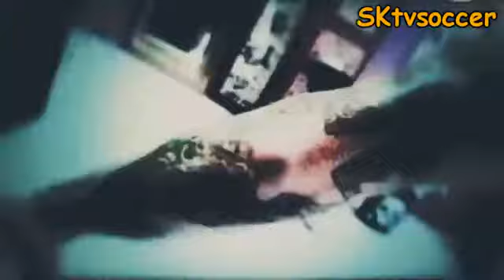Raul Meireles Best Skills 13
Fútbol Football Calcio